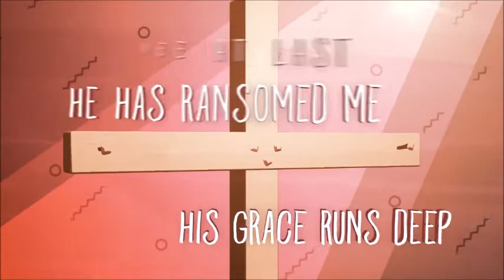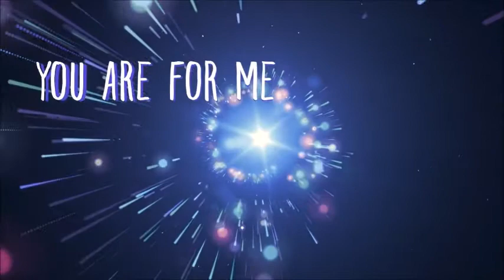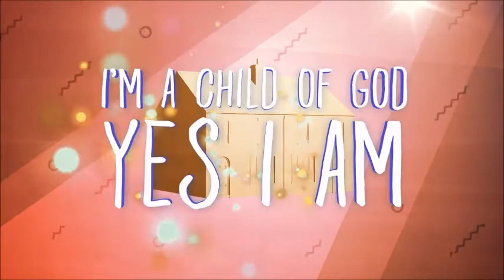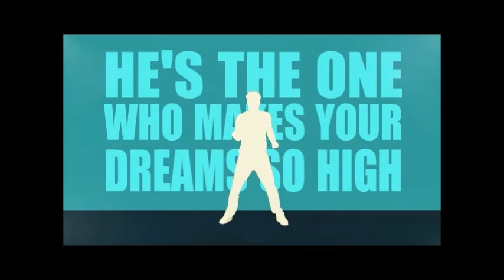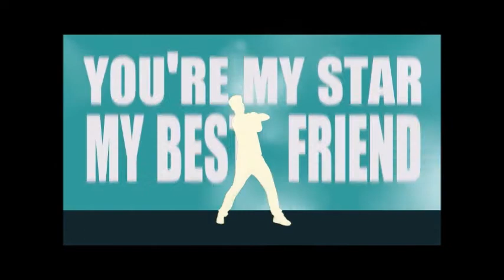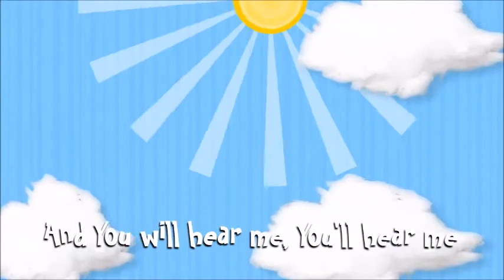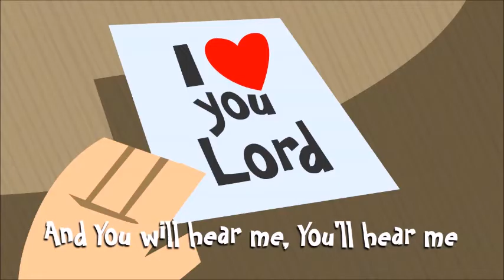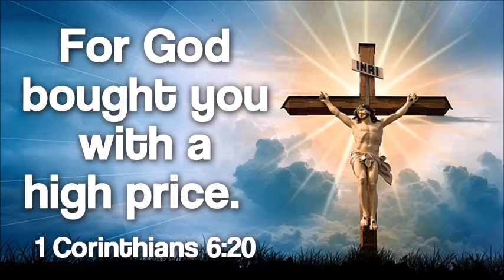SRPC Children's Church - I Am Priceless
The Media Ministry of Solid Rock Pentecostal Church in College Park, GA.